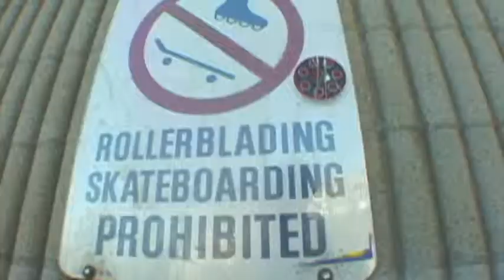What Defines My Name